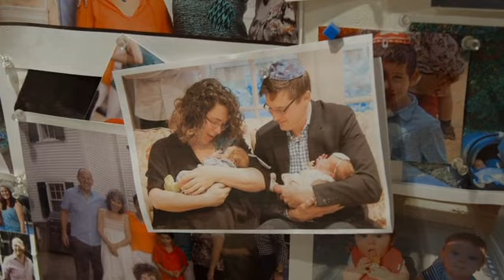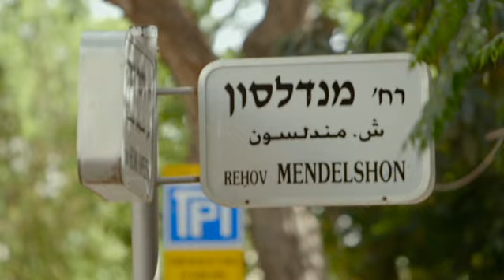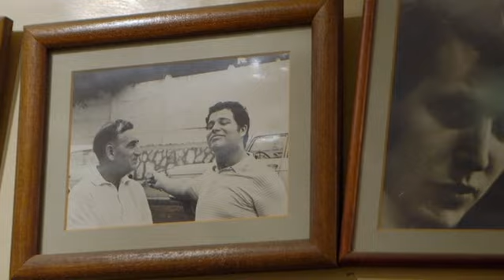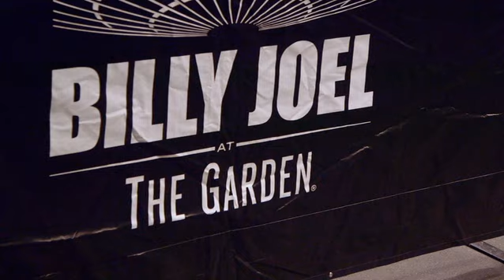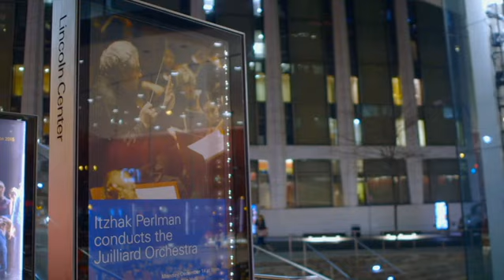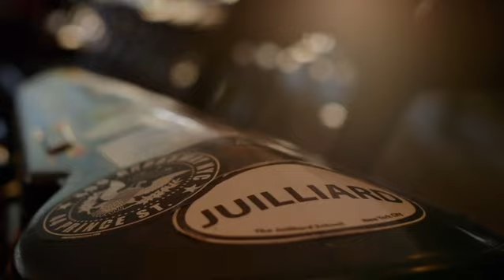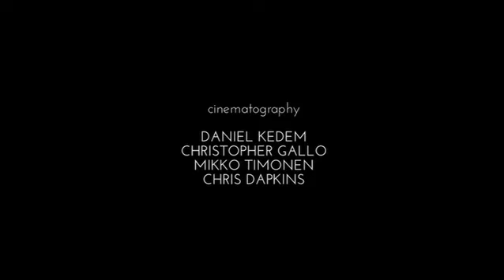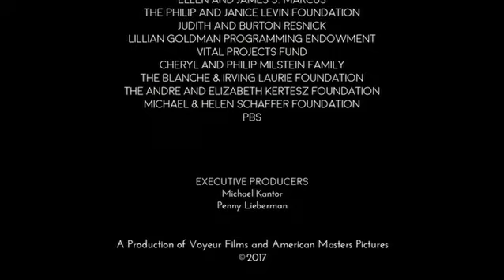Itzhak (2017)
A look at the life, work and religious heritage of violinist Itzhak Perlman.